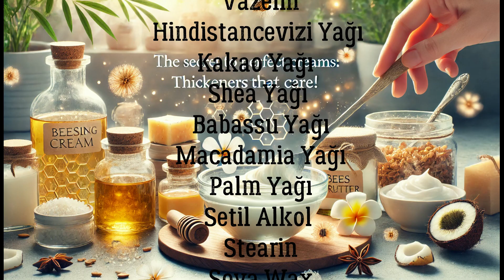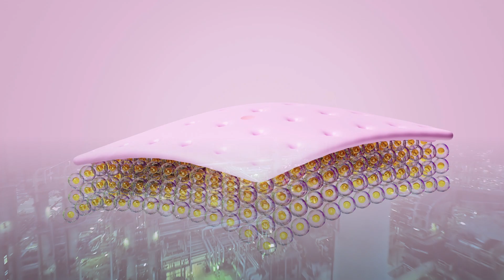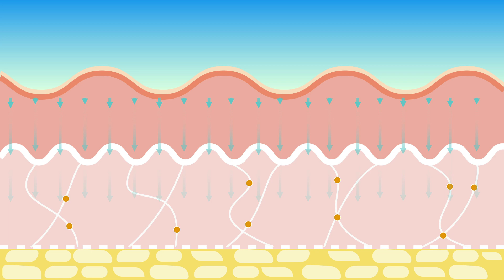Krem kıvam vericiler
Krem yapımında önemli bir görevi olan kıvam vericiler, sadece formülasyona istenilen yapıyı kazandırmakla kalmaz, aynı zamanda cilde faydalı etkiler de sağlar. Nemlendirir, yapılandırır. Makyajla kusurları kapatmak yerine nemlendirici ve besleyici krem kıvam vericileri kullanabilirsiniz.

Fatih KÜÇÜKUYSAL
Kimyager & Bütünsel Sağlık ve Yapay Zekâ İş Geliştirme Danışmanı

1. Cilt Temizleme Losyonu ve Tonikler
2. Nemlendiriciler - Losyonlar ve Güneş Koruyucular
3. Anti-Aging Güzellik Kremleri ve Dudak Balsamı
4. Sağlık Amaçlı Kremler – Merhemler (Egzama vb.)
5. Saç Nemlendirici ve Bakım Kremleri - Losyonları

Nemlendirici ve besleyici krem kıvam vericiler
Balmumu
Lanolin
Vazelin
Hindistancevizi Yağı
Coconut Wax
Kakao Yağı
Shea Yağı (Shea Butter)
Babassu Yağı
Macadamia Yağı
Palm Yağı
Setil Alkol & Setil Stearyl Alkol
Stearin
Soya Wax
Carnauba Wax
Avokado Butter
Çam Reçinesi